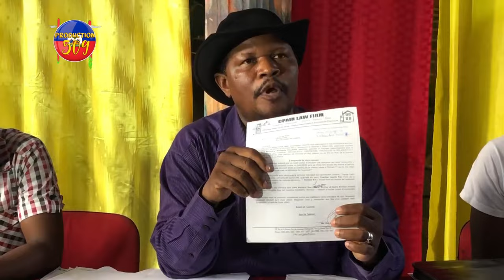ROSEMOND JEAN MANKE MOURI CARMY LE BLANC VOYE TIREL PASKE LAP DENONSEL DOSYE LAJISTIS ANPIL PAWOL